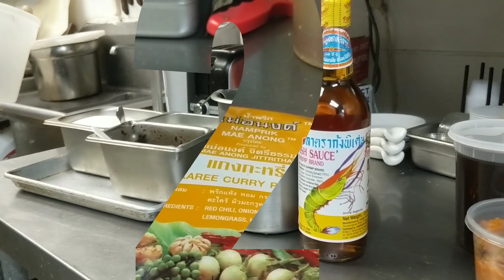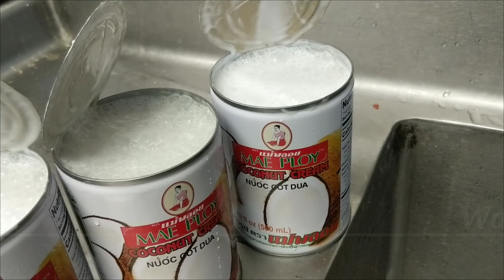How to make Yellow Curry | ASMR Thai Food , (Cooking Sound)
DAY IN THE LIFE :
Preparing Thai Yellow Curry in the kitchen for dinner customers at the restaurant.